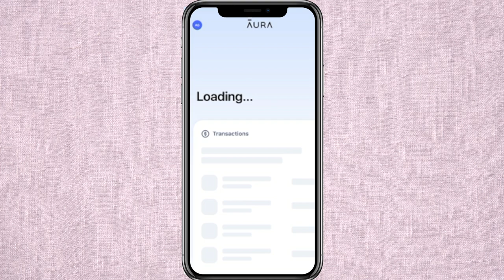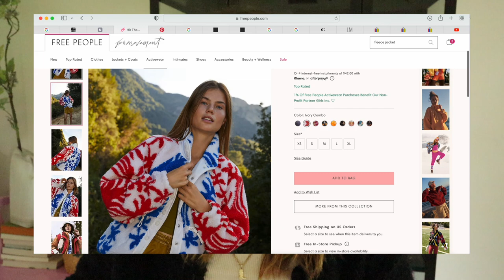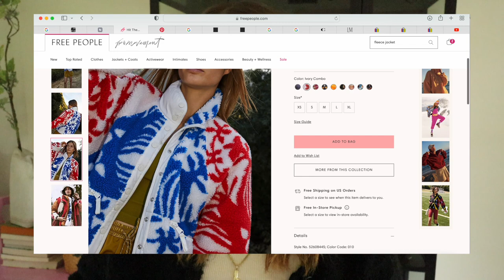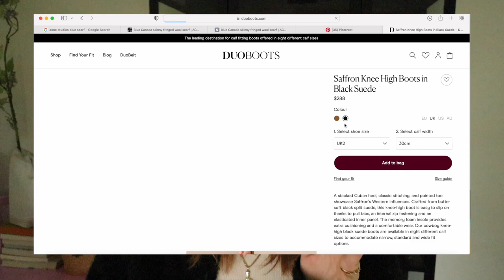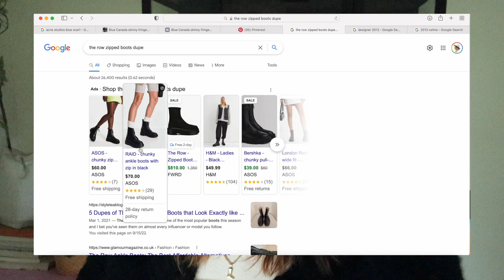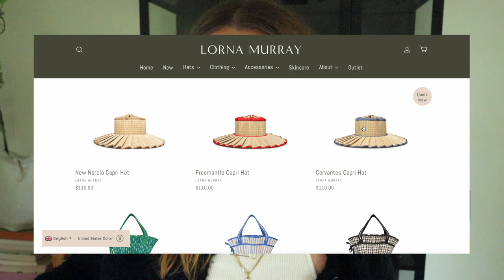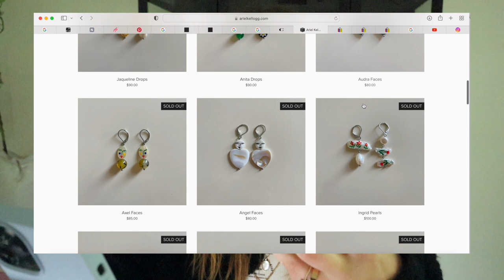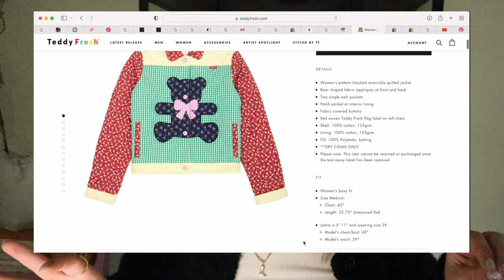fall 2022 wardrobe wishlist !!!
hi bbs! today I sat down to run through my current wishlist for all things fashion and fall 2022 (kinda winter too) ! f/w2022 ! yay! thanks for being here!!

LINKS
acne studio scarf

free people jacket

ebay pink vest

essentials cable knit sweater

white dress h&m
asos white dress

anthro white sweater vest

sezane vest
sezane black sweater

pink satin pants

INSTAGRAM » @mayipleasepodcast